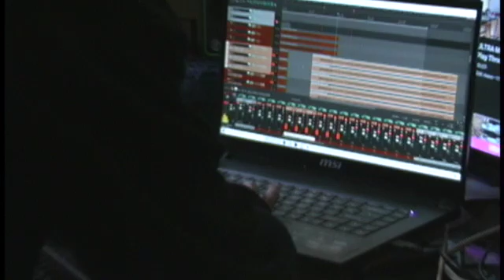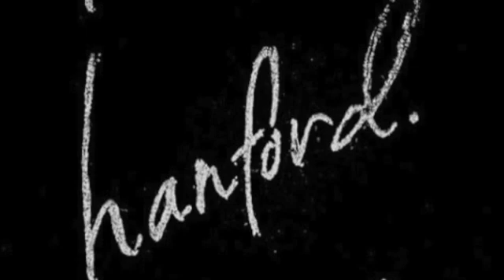hanford. - "Vampire Weekday" (Official Video)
the hanford band EP out now